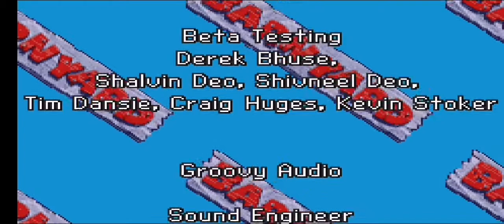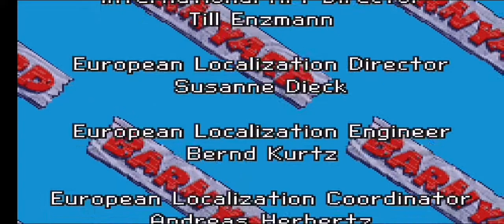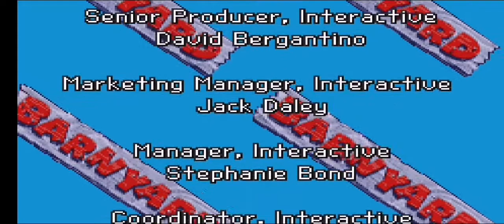Game Boy Advance-Barnyard-Walkthrough-Part 8 (Ending and Credits)